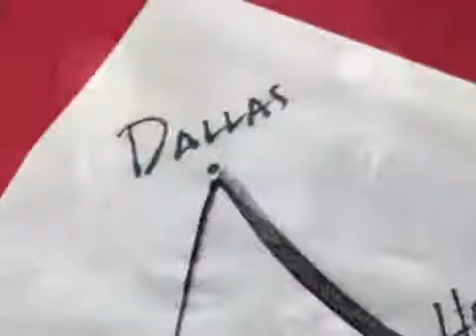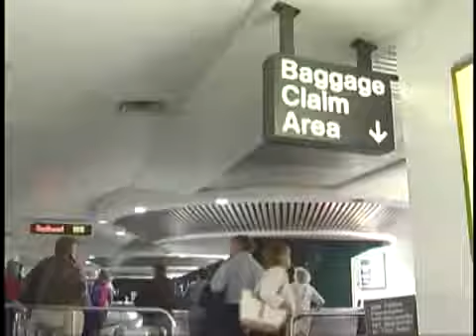Herb Kelleher 2007 History Making Texan Award Honoree